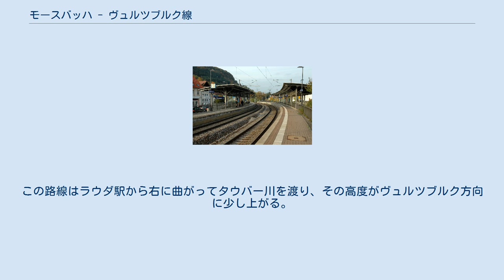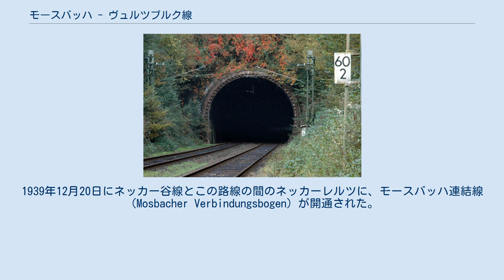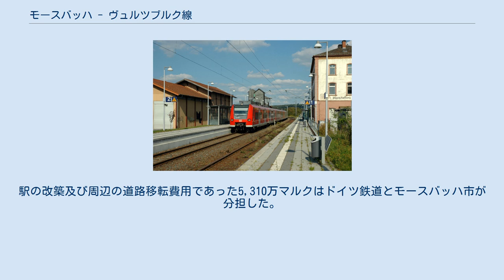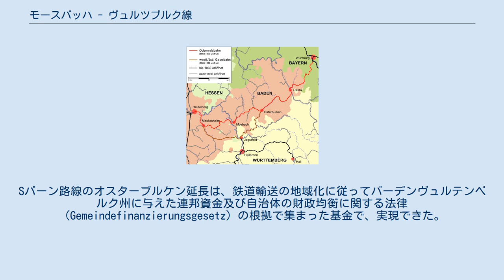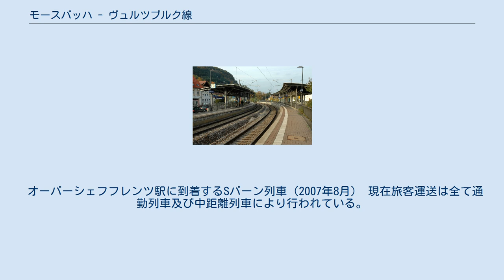モースバッハ - ヴュルツブルク線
モースバッハ - ヴュルツブルク線（モースバッハ - ヴュルツブルクせん、ドイツ語: Bahnstrecke Mosbach–Würzburg）はバーデン＝ヴュルテンベルク州のモースバッハとバイエルン州のヴュルツブルクを結ぶ幹線鉄道である。
この路線は1866年に開通されたバーデン・オーデンヴァルト鉄道の後半部分に当たり、複線の線路と架空電車線が全般的に備えられている。
 この路線はネッカー谷線が分岐するモスバッハ・ネッカーレル駅から始まる。
1895年までオブリヒハイムから続く旧線はモースバッハ駅と直接的に連結された。
列車はエルツ川とアウアーバッハ川に沿って走行して、バウランド地域として知られるカルスト地形に入る。
エルツと並行する区間はダラウトンネルによって短くなる。
 列車はエルツ川とヤクスト川の分水界の下に掘られたシェフレンツトンネルを通ってオーバーシェフレンツ駅に到着する。
この路線はアイヒォルツハイムトンネルを経てゼッカッハ川の上流へ向かう。
ゼッカッハ駅ではマードネンラント鉄道がミルテンベルク方面に分岐する。
列車はアーデルスハイム北駅までゼッカッハ川と並行に走行しアーデルスハイムトンネルを通過する。
オスターブルケンでフランケン線がこの路線と合流する。
 列車はオイビヒハイム駅及びオイビヒハイムトンネルを通過して、そのトンネルの上にはネッカー川とマイン川の間の分水嶺がある。
この路線はケーニヒスホーフェン駅までウンプファー川に沿って、この河川はラウダ＝ケーニヒスホーフェンでタウバー川に流れ込む。
タウバー谷線がこの路線と合流して、列車はタウバー川と平行に走行する。
この路線はラウダ駅から右に曲がってタウバー川を渡り、その高度がヴュルツブルク方向に少し上がる。
列車がヴィッティヒハウゼントンネルを通過して、ガウビュテルブルン駅に至る。
ガウビュテルブルン駅はバーデン＝ヴュルテンベルク州にあるが、村はバイエルン州に属する。
そこから列車は州境界線とオクセンフルト・ガウの肥沃な丘陵地を貫通する。
ゲロルツハウゼン駅からヴュルツブルク・ハイディングスフェルト分岐点まで線路が下がり、そこでトロイヒトリンゲン - ヴュルツブルク線が合流する。
 オーデンヴァルト鉄道の全経路 ネッカーエルツ - ヴュルツブルク線は1866年11月1日に開通されたオーデンヴァルト鉄道の一部として生成された。
1840年にハイデルベルクでバーデン本線が、1854年にヴュルツブルクでルートヴィヒ西部鉄道がそれぞれに開業された。
バーデン大公国は北東部の幹線建設を、バイエルン王国は地理的に隔離されたプファルツ地方との鉄道連結をそれぞれに追求した。
 45個の路線候補の検討と長い交渉の結果、経由地はメッケンハイム、モースバッハ、オスターブルケン、ラウダとして決定された。
この路線の大部分がバーデン大公国にあるため、バーデンはこの路線を完全に運用できた。
両国は1862年1月27日に合議された経路に関する条約を締結した。
旧ネッカーエルツ - モースバッハ区間は1862年10月23日に、モースバッハ - オスターブルケン区間は1866年8月25日に開通された。
同年10月1日にバイエルンの区間が、11月1日にオスターブルケン - バーデン国境線が開業され、バーデン・オーデンヴァルト鉄道が完成された。
 路線の運用開始から4年後、普仏戦争が起きて、交通量は満たされた。
バーデンが1870年7月16日に戦争に突入したので、この路線は軍用鉄道の一部となった。
1870年7月28日から1871年10月15日までこの路線は主に兵力及び装備輸送で活用されて、民間旅客列車は毎日一度往復した。
 モースバッハ近郊の鉄道網の変遷 終戦後、バーデン、ヘッセン、ヴュルテンベルクは、ネッカーゲミュントからネッカーエルツを経由してジャグストフェルトに至るネッカーバレー鉄道の建設に合意し、1879年5月24日にハイデルベルクとモースバッハ間の列車はネッカー川をたどり、地形的に不利なオーデンヴァルト鉄道を回避できた。
その故にネッカーエルツ駅の移転が必要となって、新駅はネッカー川沿いの新しい線路上に建設された。
ネッカーエルツ駅からモースバッハ方面に新しい連結線が建設された。
旧駅 - モースバッハ間の旧線はそのまま残っていたが、1895年に不要と見なされ廃止された。
この路線の複線化工事は1904年に開始されて、1906年...